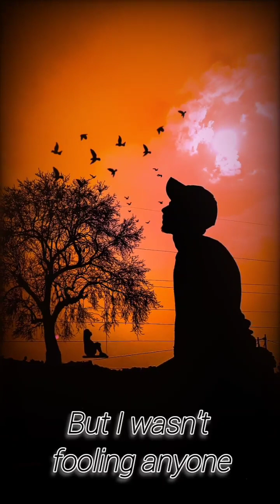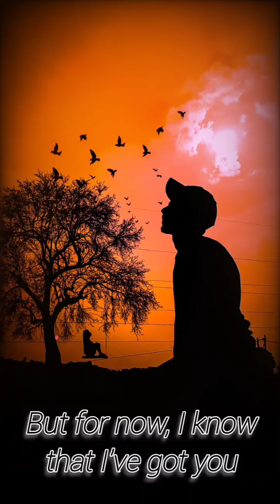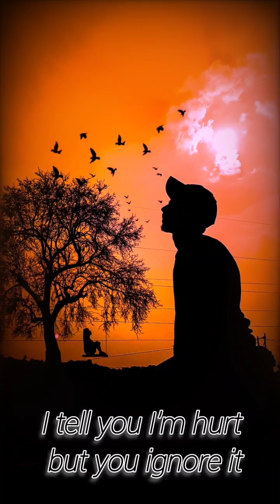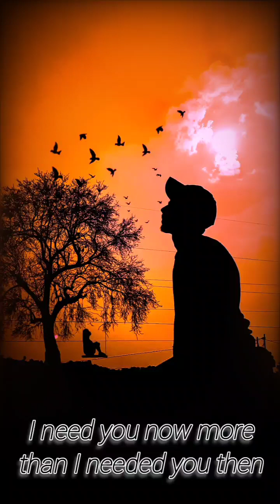ANTH & Keenan Ne - i need you (if this is goodbye x dependent) [qwq mash up]